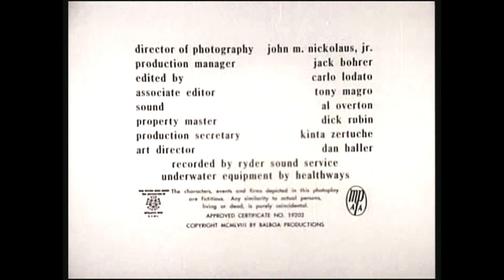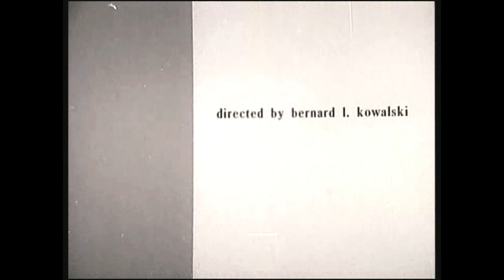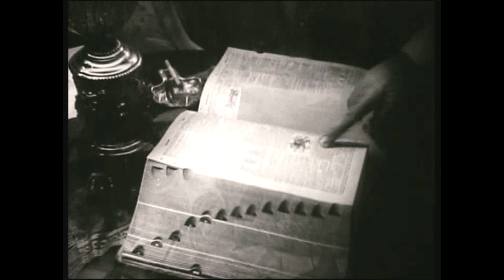Attack of the Giant Leeches (1959): A Classic Creature Feature of the 50s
"Attack of the Giant Leeches," a 1959 American black-and-white science fiction-horror film, is a quintessential example of the creature feature genre popular during the 1950s. Directed by Bernard L. Kowalski and produced by Gene Corman, the film stars Ken Clark, Yvette Vickers, and Jan Shepard. Set in the Florida Everglades, the story revolves around a pair of giant, intelligent leeches that live in an underwater cave and prey on local residents. The film speculates that these creatures have been mutated to giant size by atomic radiation from nearby Cape Canaveral. Despite its low budget and simplistic special effects, the film has gained a cult following for its campy charm and is a notable entry in the era's science fiction and horror cinema.

Credits:

Directed by: Bernard L. Kowalski
Screenplay by: Leo Gordon
Starring: Ken Clark, Yvette Vickers, Jan Shepard
Cinematography: John M. Nickolaus Jr.
Edited by: Carlo Lodato
Production Company: Balboa Productions
Distributed by: American International Pictures
Genre: Science Fiction, Horror